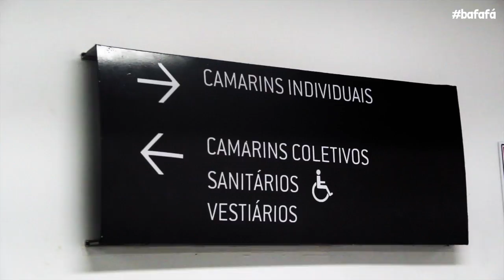Palavra Cantada - "Por Dentro do Bafafá" | ESTREIA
E o novo show "BAFAFÁ" estreou em Salvador-BA no dia 01 de Outubro de 2017 na Concha Acústica. Veja aqui os melhores momentos do show e também os bastidores dessa grande estreia.

Captação e Edição: Arthur Lopes
Produção: Luciana Ribeiro

Agenda de shows confirmados no mês de Outubro:

08 de Outubro - Rio de Janeiro | Vivo Rio
12 de Outubro - Vitória | Shopping Vila Velha
14 de Outubro - São Paulo | Teatro Porto Seguro
15 de Outubro - São Paulo | Teatro Porto Seguro
21 de Outubro - São Paulo | Teatro Porto Seguro
22 de Outubro - São Paulo | Teatro Porto Seguro

Fique ligado nas próximas novidades!